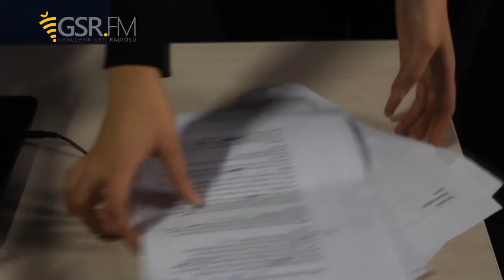ProMedia-nın tələbəsi canlı veriliş hazırlayır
ProMedia-nın tələbəsi Pərvanə Pərvizqızı artıq GSR.fm-də canlı veriliş hazırlayır. Siz də peşəkar karyeraya bizimlə başlayın.